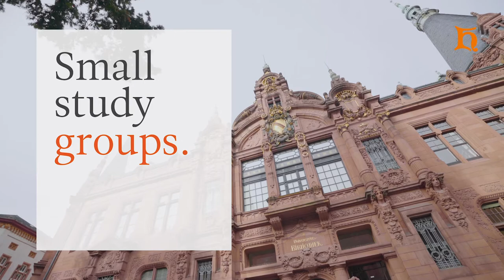American Junior Year at Heidelberg University - Official Video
Welcome to the AJY program!